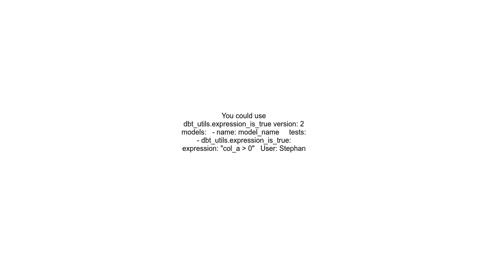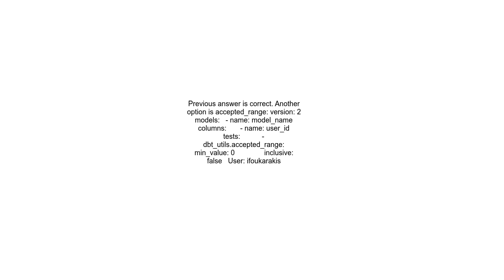Write dbt test for positive values